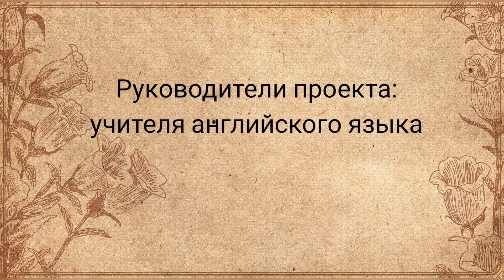Магия Пейзажа Гимназия 184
Г. И. Семирадский  "Талисман"